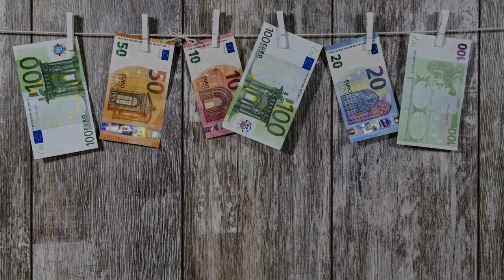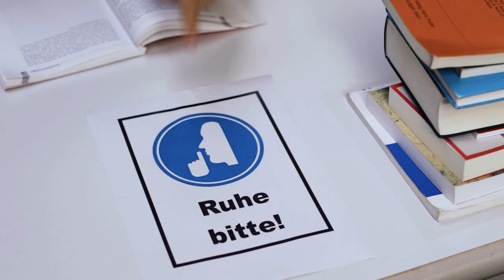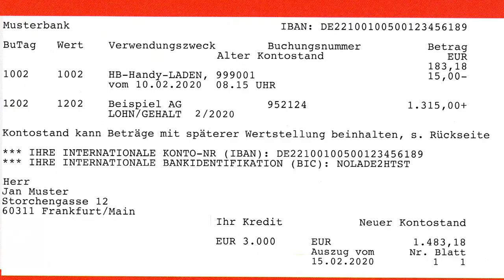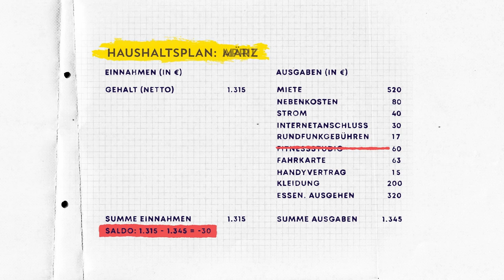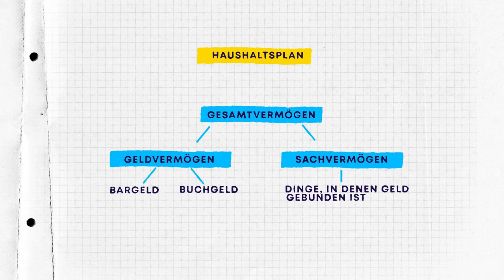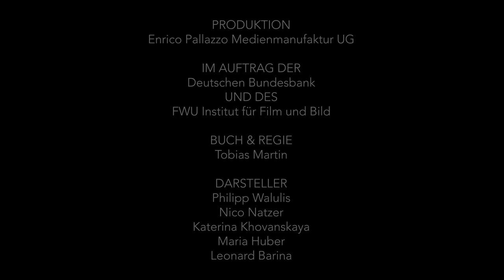Medienpaket "Mit Geld umgehen" - Mit Geld planen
Der Film ist Teil des Medienpakets "Mit Geld umgehen" für die Sekundarstufe I. Das Ziel ist, Schülerinnen und Schülern Grundkompetenzen im persönlichen Umgang mit Geld zu vermitteln. Die Filme sind in Zusammenarbeit mit der FWU (Institut für Film und Bild in Wissenschaft und Unterricht) entstanden.
Philipp Walulis moderiert die vier Kurzfilme: „Mit Geld planen“, „Geld anlegen“, „Mit Geld bezahlen“ und „Geld leihen“. Didaktische Hinweise und ein umfangreiches Angebot an Arbeitsmaterialien ergänzen die Kurzfilme. 21 Arbeitsblätter dienen dem Wiederholen, Festigen und Vertiefen der Lerninhalte.

Besuchen Sie uns auch auf anderen Plattformen und schreiben uns bei Fragen:

Adresse:
Deutsche Bundesbank

Wilhelm-Epstein-Straße 14
60431 Frankfurt am Main